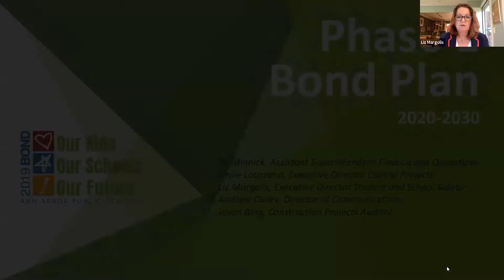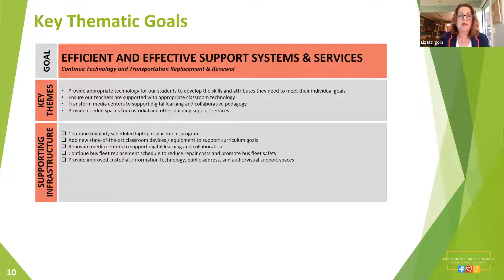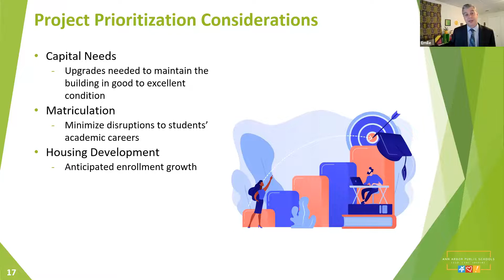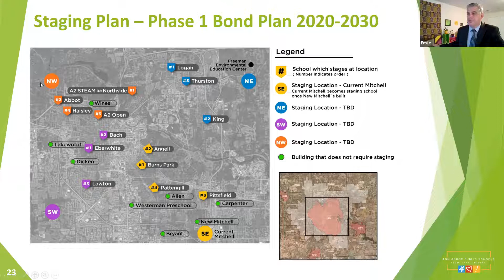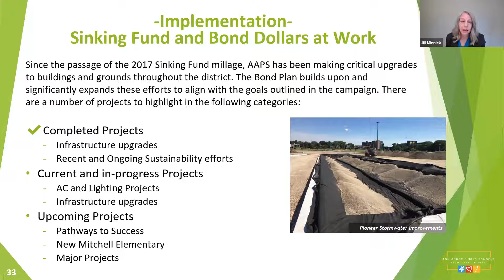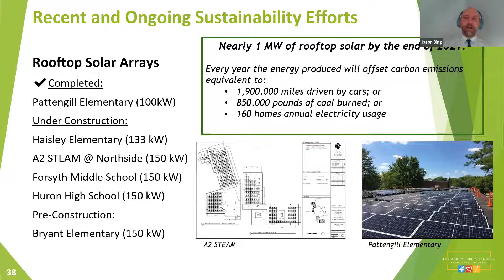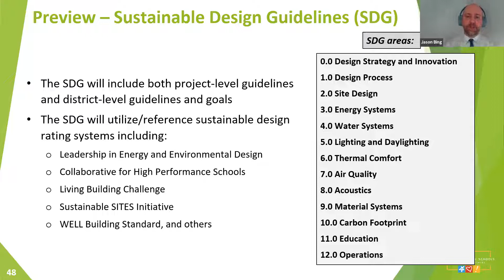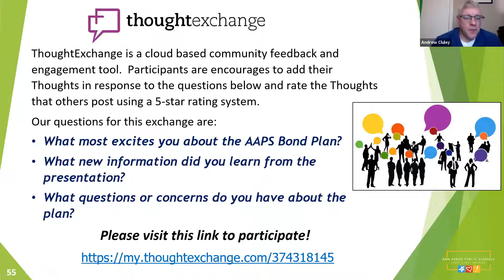AAPS Bond Program Update - Community Meeting #1 - May 25, 2021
Ann Arbor Public Schools - Ann Arbor, Michigan